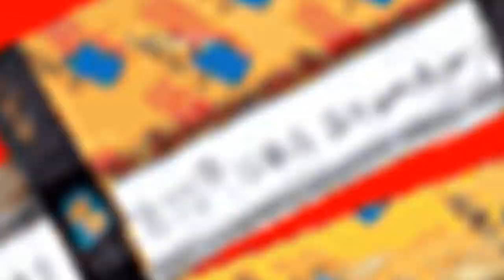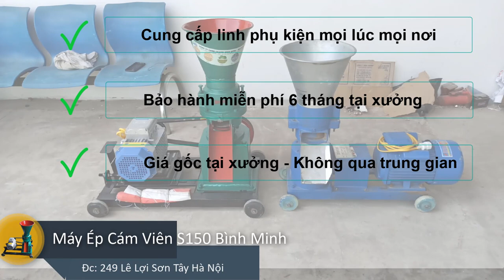Máy Ép Cám Viên S150 Cách Phân Biệt Hàng Chính Hãng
Một số đơn vị kinh doanh lại lấy thương hiệu "Máy ép cám viên S150" để găn cho sản phẩm không phải hàng chính hãng. Để với mục đích gây nhầm lẫn giữa máy chính hãng và không chính hãng. Ở clip này chúng tôi không nói về năng suất cũng như máy nào mạnh hơn máy nào, mà chỉ với một mục đích giúp người dùng không bị nhầm lẫn về Máy Ép Cám Viên S150.
Máy ép cám viến S150 đã thực sự trở thành một sản phẩm phổ biến không thể thiếu được của người chăn nuôi vì:
✔ Giá thành hợp lý (từ 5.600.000 đến 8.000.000).
✔ Chạy được với nguồn điện gia đình 220v.
✔ Năng suất 80kg - 150kg mỗi giờ.
✔ Máy nặng 120kg (nguyên bộ).